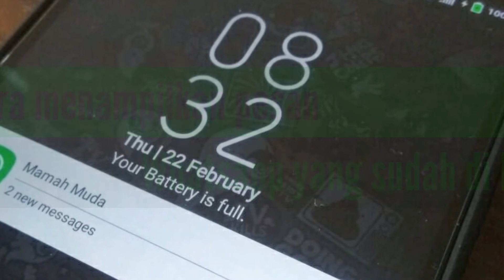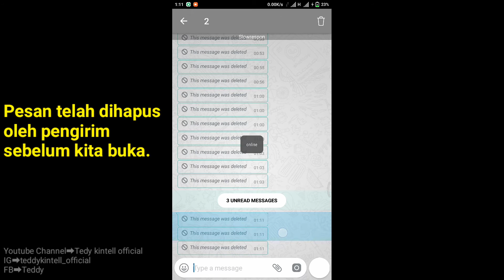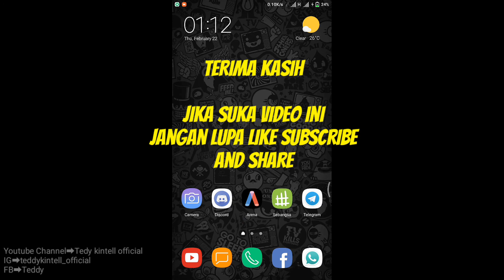Cara menampilkan pesan Whatsapp yang sudah di hapus oleh pengirimnya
Pesan Whatsapp masuk belum sempat kita baca tapi sudah di hapus oleh pengirim, auuu penasaranya setengah mati,tapi tenang kali ini saya berikan tutorial cara menampilkan pesan Whatsapp yang sudah di hapus,jadi jangan sedih lagi ya. Work di smartphone Xiaomi Redmi Note 2 saya.